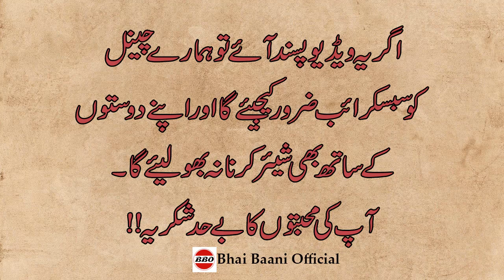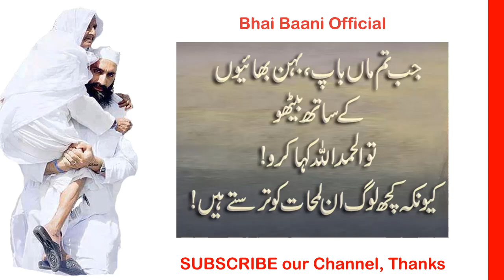Ammi Jaan : Best Poem On Mother | Maa Poem | Urdu Quotes Collection About Mother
A.o.A, Pyare Dosto,
We are here to present before you best Maa quotes. 10th May is the Mothers Day. Quotes on Mothers Day. We request you all to please respect your parents. Maa and Baap are our Heavens. Beautiful poem on mother Jab Maa roti hai to. These are best urdu quotes collection about maa. Maa di shan is also popular in the world. This is also collection of urdu quotes about Maa ki shan.

Thanks for your Support and courage.
Bhai Baani Official